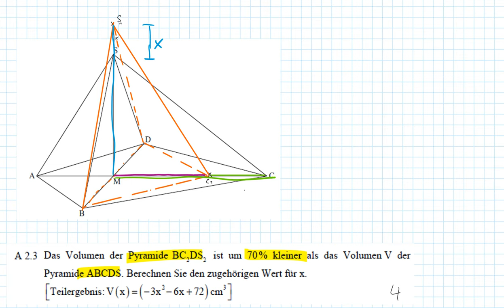AP Nachtermin 2019 A2.3 - MII/III - Realschule Bayern